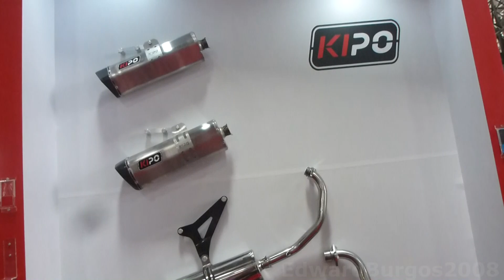tubos de escape para motos kipo